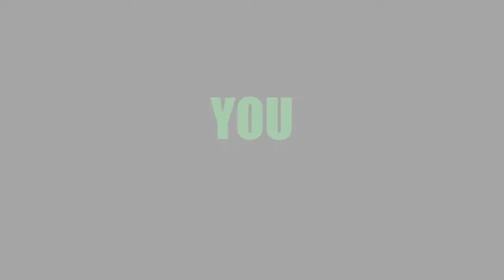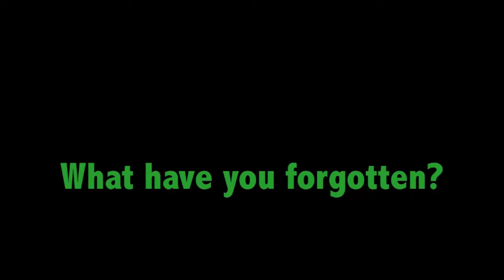Knuffle Bunny Promo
In the Rose Theater's first show of the 2013-14 season, we deal with the question of loss.  We asked some drama students and customers at a Wash World location the question of:  What are some things that people forget or lose? Video created by Michael Harrelson.